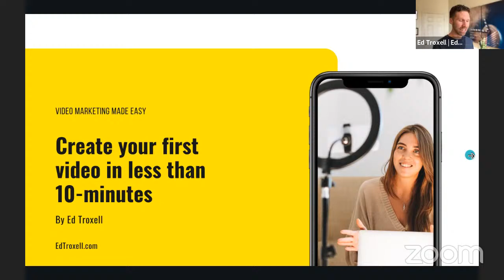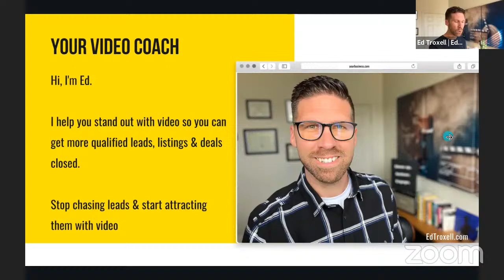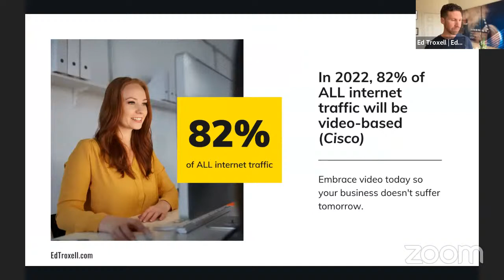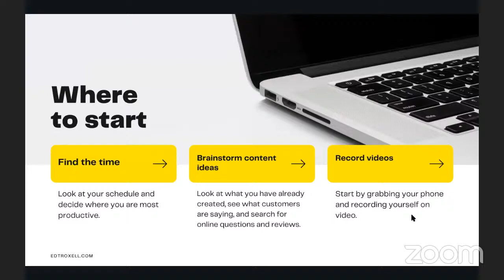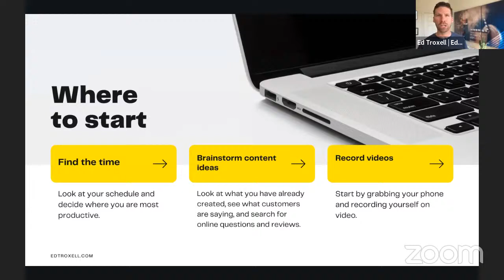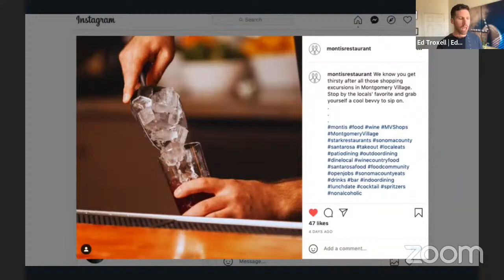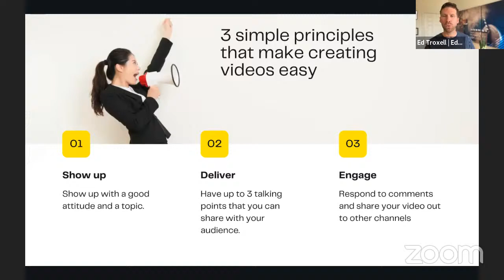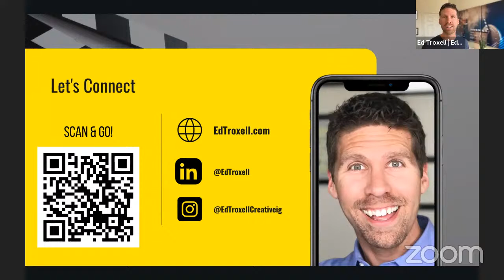How to Create Your First Video in Less than 10 minutes - Ed Troxell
We continue 'First Videos' month on the vCN with a chat with video coach and marketing consultant Ed Troxell, titled - How to Create Your First Video in Less than 10 minutes
That first video can be daunting, but it doesn't have to be complicated.
In this presentation, Ed will cover:

Why video
Planning your content
What equipment to use
Recording your videos
Bonus: Video goal setting

vidwheel Creator Network Zoom Meetups are educational and networking events for those who want to grow their businesses through video. Twice a month, we invite industry experts to speak on our monthly theme and give our attendees a deeper understanding of some aspect of video as it relates to your business.
These meetings are the public-facing part of the vidwheel Creator Network. If you find the content valuable and want to grow your business with video, the vCN may be the group for you.

00:00 - Intro
02:50 - Start of Presentation
03:45 - Agenda
05:06 - What do you find challenging about video?
08:42 - Ed’s Intro
10:35 - What is the point of video?
11:58 - Where to start? Finding the time
13:15 - Brainstorm content ideas
15:00 - Record Videos
19:20 - What is one topic you are an expert on?
22:08 - Product vs. service
24:55 - What equipment is best for making videos?
27:57 - 3 Simple principles that make creating videos easy
29:54 - Types of Video Goals
34:18 - How to record video in under 10 minutes
35:58 - Best microphones to use
38:15 - Closing

Missed the meeting? Do you want to see past content?